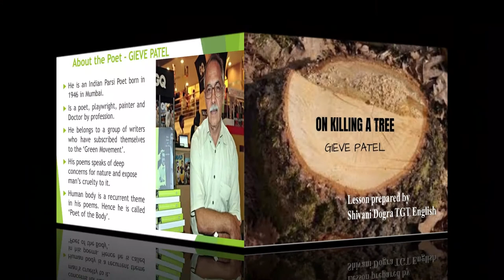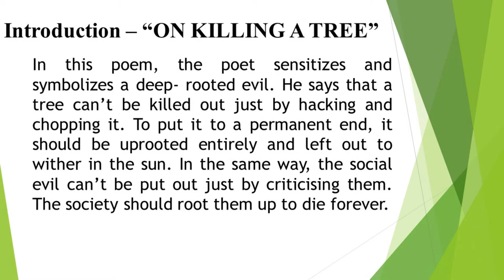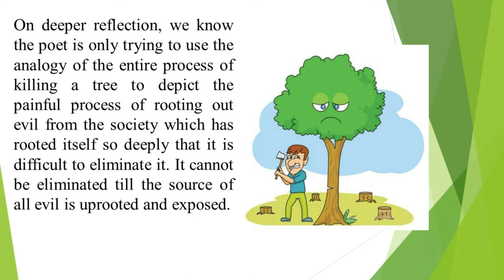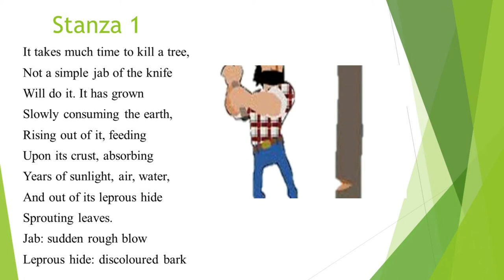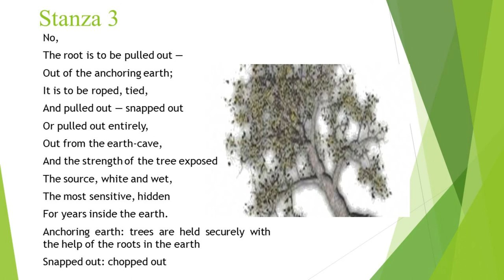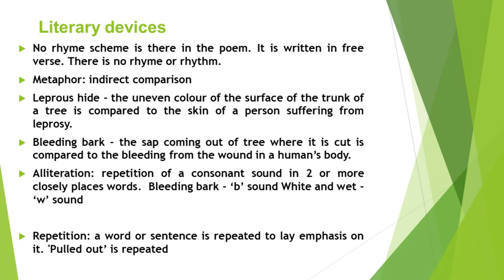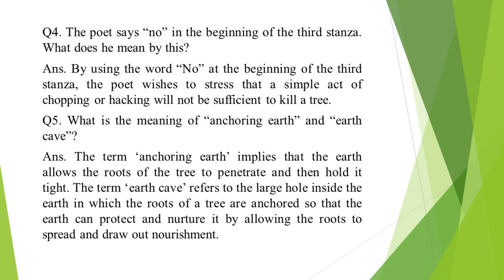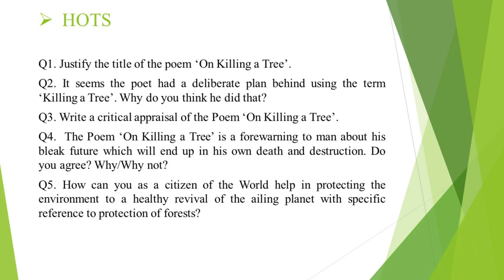On Killing A Tree | Gieve Patel